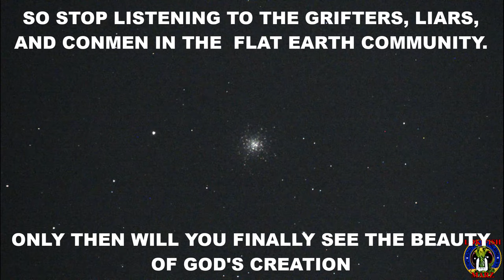A friendly reminder to all the flat Earthers